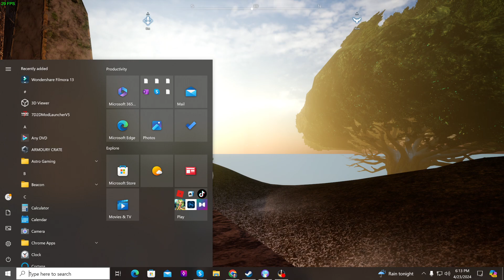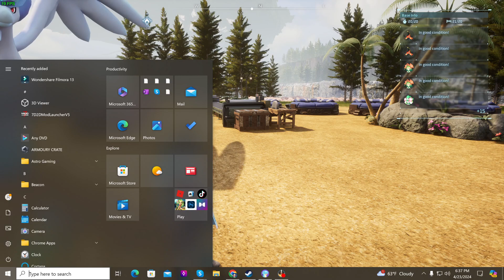Palworld Battling some dungeons, Tower Boss Fail.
Join me in this exciting video as we take on the challenging dungeons in Palworld! Watch as I attempt to defeat the powerful boss in the icy tower, but will I succeed or fail? Find out in this epic adventure!